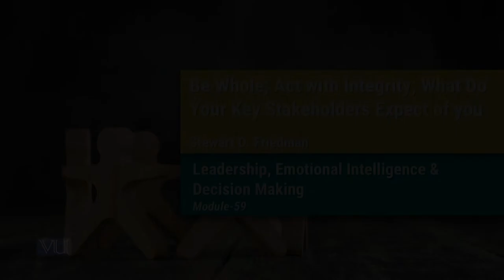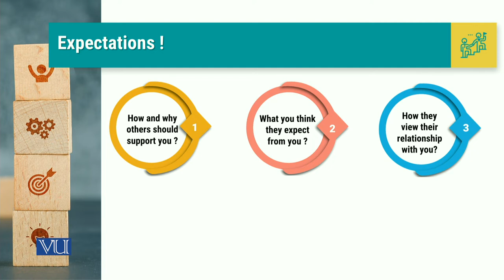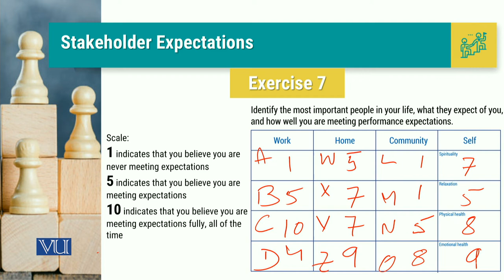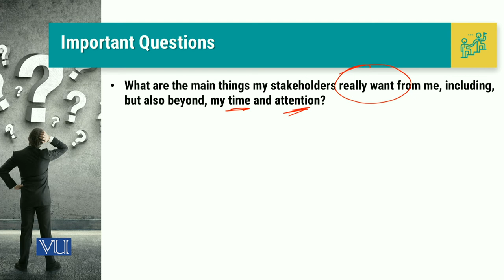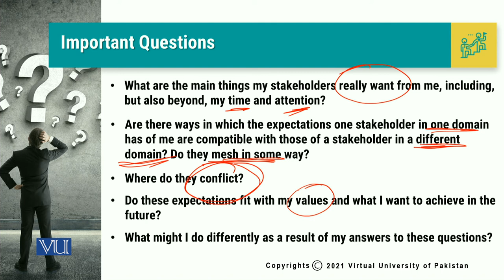MGT714_Topic059 | Leadership, Emotional Intelligence & Decision Making